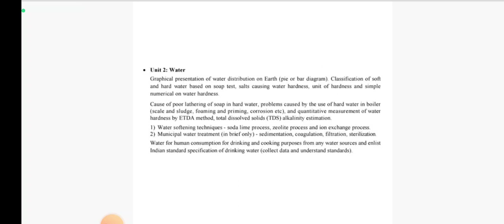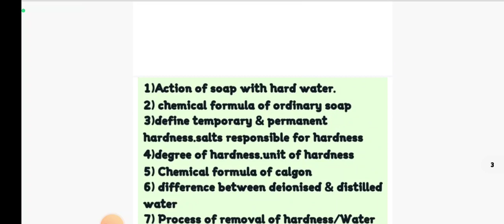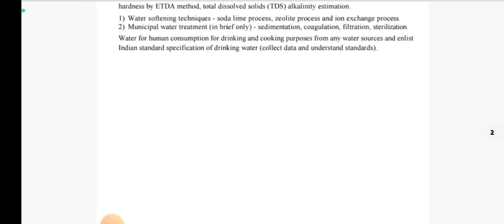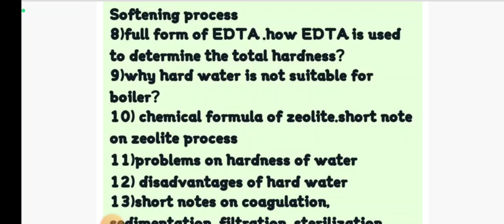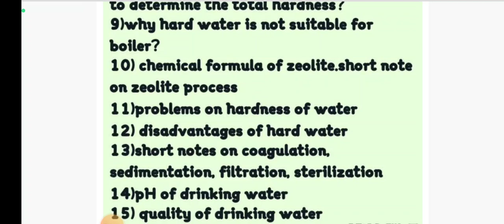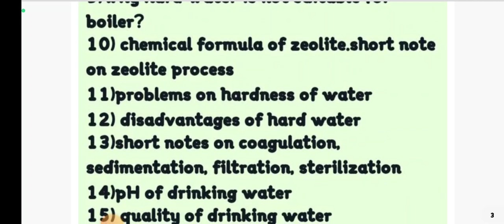Water | Applied Chemistry Suggestion | Diploma 1st Sem | Important Questions | WBSCTE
Qualification Details:-
LBS(Land Building Surveyor)
ITI (SURVEYOR)